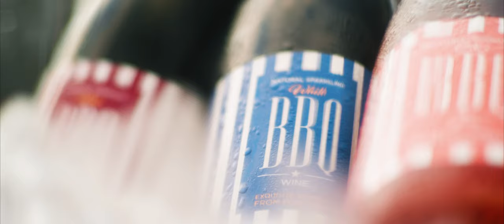BBQ Wine - Exquisite Bubbles from Portugal